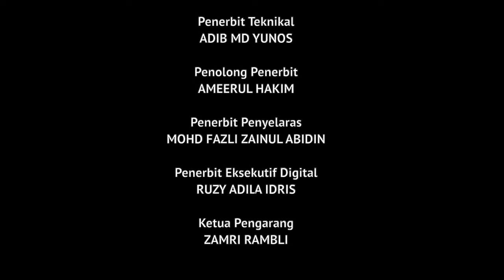[INTERVIU] 'Biar poket kosong namun dapat bantu rakyat'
Pengalaman yang diperolehi ketika berkhidmat dengan Allahyarham Nor Zamri Latiff menjadikan Abidin Ismail peka dengan kehendak penduduk Sungai Bakap.

Justeru, calon Perikatan Nasional (PN) untuk PRK Sungai Bakap itu berjanji akan meneruskan perjuangan Nor Zamri yang mempunyai jiwa dan naluri suka membantu, walaupun dalam keadaan tiada peruntukan.

Aspirasi dan semangatnya dikongsi dalam Interviu pada Selasa, 2 Julai 2024, jam 2.30 petang di semua platform digital Sinar Harian.

1. Into The Dark by EdRecords

0:00 - Intro
0:45 - Selain bersemuka, apa lagi antara cara saudara mendekati rakyat rakyat?
1:21 - Apa kelebihan saudara yang menjadi daya tarikan pengundi?
2:27 - Berdasarkan pemerhatian, apa yang rakyat Sungai Bakap sangat perlukan?
3:14 - Apakah saudara pasti boleh menyaingi ketokohan Allahyarham Nor Zamri Latiff?
5:00 - Apa antara strategi saudara untuk menarik golongan muda mengundi PN?
6:01 - Apakah umur sekarang agak tua untuk menjadi seorang wakil rakyat?
6:41 - Apa strategi tuan untuk menarik sokongan pengundi bukan Melayu?
7:46 - Apa strategi saudara untuk memastikan penduduk turun mengundi PN pada 6 Julai ini?
8:46 - Sebelum ini PN sering memainkan isu berkonotatif negatif dalam kempen PRK Apakah yang saudara mahu buktikan?
9:20 - Jika menang dan terpilih sebagai ADUN, apa perkara pertama yang saudara akan lakukan?
10:43 - Apa komen tuan tentang dakwaan bahawa orang Melayu terpinggir di Pulau Pinang?
11:38 - Kredit